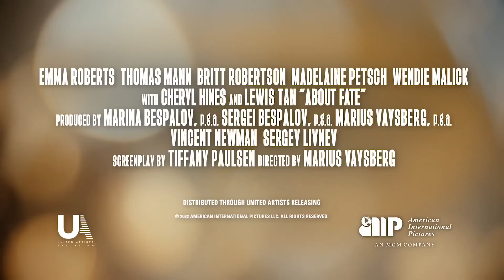ABOUT FADE Official Trailer (2022) || Movies and Series Trailers ( clips )